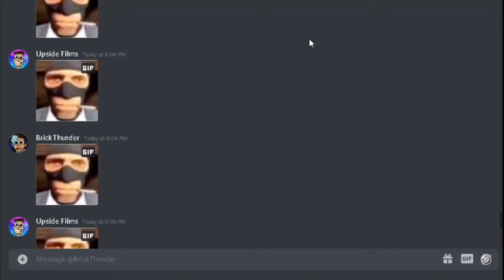Upside Haunts Channel Trailer! (ft Brick Thunder)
Channels!